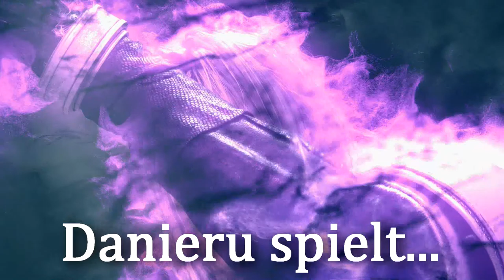#79 Hojo-Kampfsimulator - Final Fantasy VII REMAKE (Playthrough, Blind, Let's Play)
Und damit wäre dieses Spiel komplettiert! Ich hoffe ihr hattet spaß ^^.

Square Enix